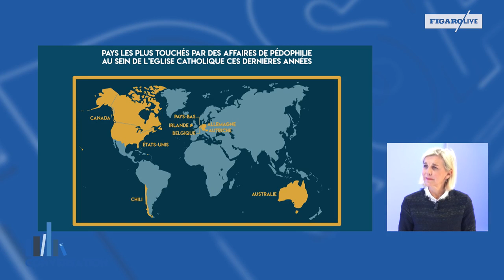Mgr Ravel:«J'ai changé en écoutant les victimes des prêtres abuseurs»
Monseigneur Luc Ravel, archevêque de Strasbourg, ex-évêque aux Armées, auteur « Comme un cœur qui écoute, la parole vraie d'un évêque sur les abus sexuels» (Artège), insiste sur l'importance de la justice humaine à précéder la justice canonique.